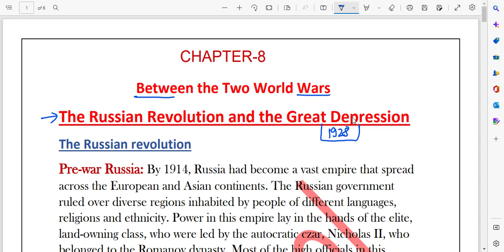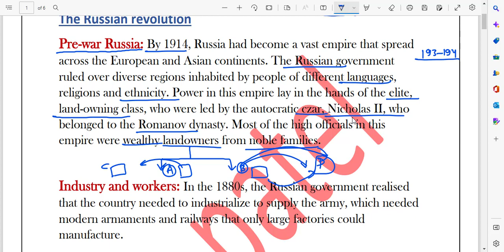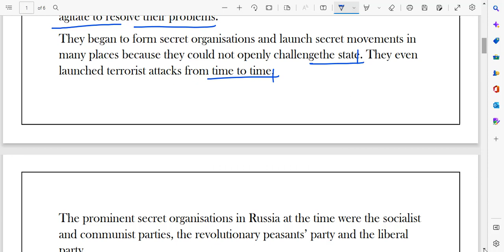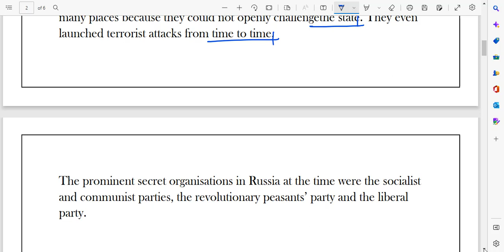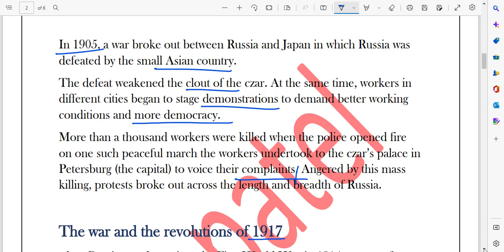REVISION-10TH-SOCIAL SCIENCE CHAPTER-8 THE RUSSIAN REVOLUTION Part=1